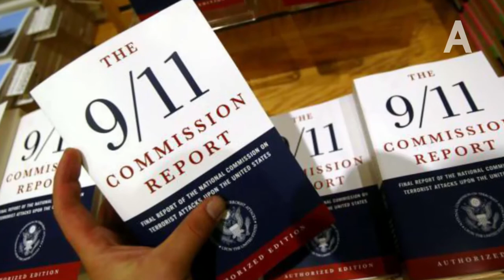9/11: White House joins CIA in discrediting allegations of Saudi involvement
The White House joins the CIA in discrediting the 9/11 Commission's allegations of Saudi involvement.

Administration spokesman Josh Earnest is changing his tune regarding the release of a classified portion of the congressional 9/11 report, just days after the Director of the CIA claimed the section should not be disclosed to the public.

The 28 pages in question could implicate elements of Saudi Arabian society in assisting the hijackers, according to the reports’ authors.

“Those 28 pages are essentially unvetted law enforcement and investigative materials,” Earnest told the press on Tuesday, reiterating statements made over the weekend by CIA Director John Brennan. Brennan claimed on NBC that the classified pages contain “very, very inaccurate information,” which could harm US foreign interests.

“I think some people may seize upon that uncorroborated, unvetted information that was in there that was basically just a collation of this information that came out of FBI files, and to point to Saudi involvement,” Brennan alleged.

On Monday, Earnest backed up Brennan’s comments, saying they are “entirely in line” with conclusions made by others who’ve examined the material, including co-chairs of a separate independent 9/11 inquiry, Lee Hamilton and Thomas Kean. The pair recently wrote an op-ed that also described the classified information as “unvetted.”
Former Sen. Bob Graham (D-Fla.) claimed the section shows that the 9/11 hijackers received “substantial” support from inside Saudi Arabia.

In the weeks prior to Brennan’s comments, the White House appeared amenable to releasing the documents, or at least unwilling to question their veracity.

“I can tell you that the Director of National Intelligence has indicated that they’re hopeful that they will be able to complete the process of the review of these 28 pages before the end of President Obama’s tenure in office,” Earnest told reporters last month